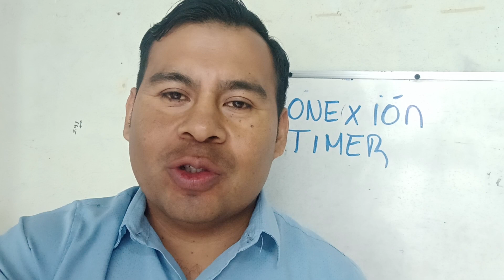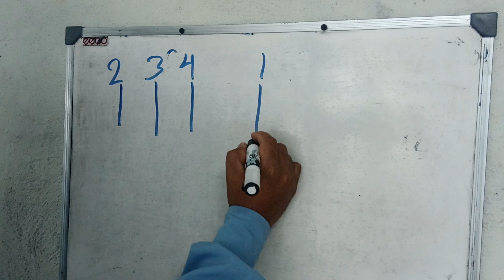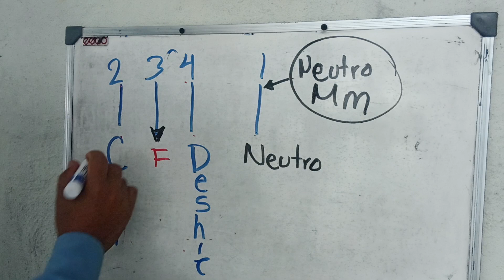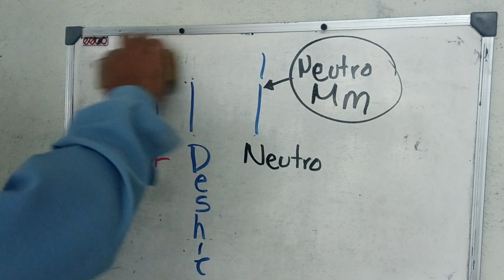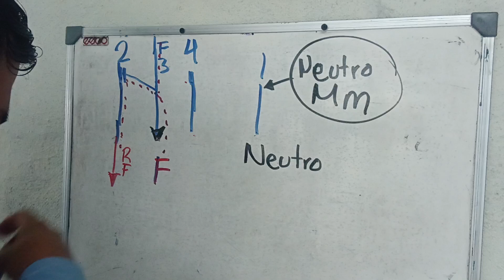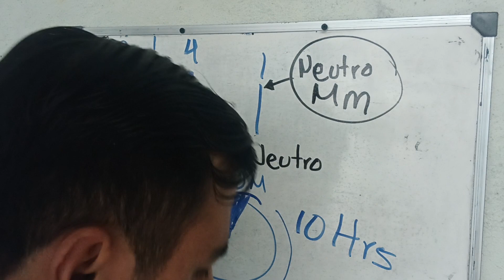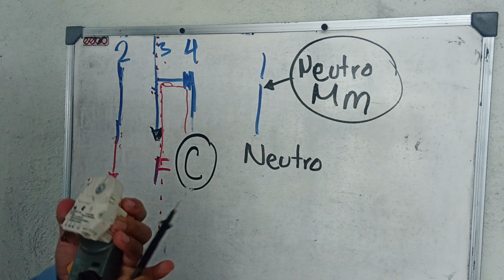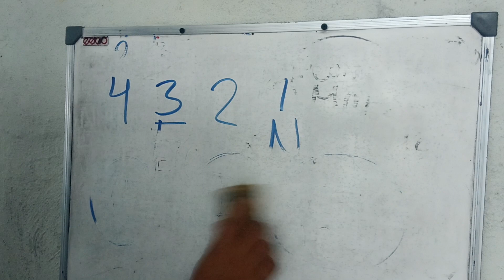lección 15 DIFERENTES TIPOS DE CONEXIÓN DEL TIMER. CURSO REPARACIÓN DE REFRIGERADORES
hoy en día en el mercado existen varios tipos de timer y muchas numeraciones de acuerdo a los números 1 2 3 y 4 sin embargo es muy fácil saber cómo se conectan pues los únicos que llevan la fase y neutro al micromotor dentro del timer es el uno y el tres el dos y el cuatro son los que no es de interesar pues uno de ellos va dirigido al compresor y el otro a la resistencia calefactora de tal manera que es muy fácil con un multímetro y en la posición de continuidad saber cuál es cuál de acuerdo al número de intervalos que veamos cuando gira el reloj continuamente la mayoría va a estar situado del movimiento la mayor parte en el la parte del congelador o en el compresor y durante un pequeño periodo o espacio del timer en la vuelta que hace él va a estar dirigido a los 20 o 30 minutos de deshielo el cual se cambia a la patita o al pin que va dirigido al descongelamiento